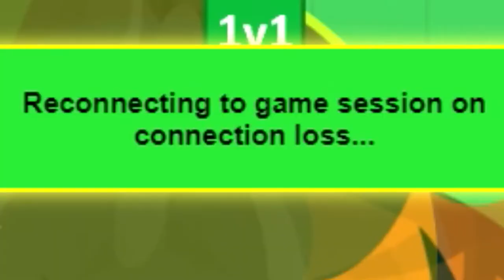mope.io_jp.exe【mope.io Part78】(MADあり？)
わーい１ｖ１に勝った～！
MAD作った~！
★Credits★